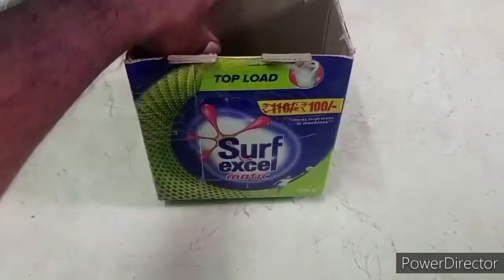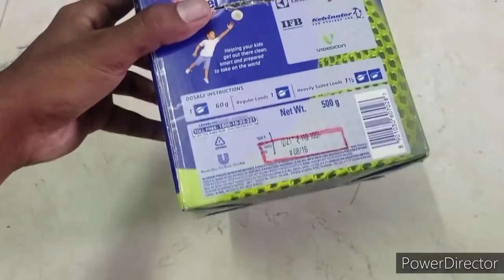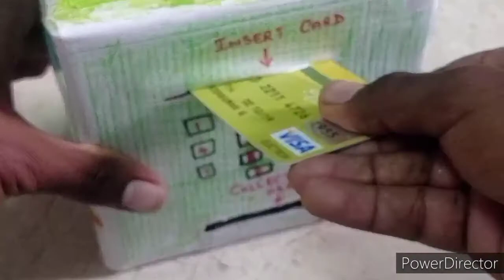How to make mini ATM machine in tamil ( Surya Kumar Talkies) | SKT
In this video you have learnt to make mini ATM machine and it is very interesting to save and collect money (If you save a penny equal to earning a penny)(Money makes many things)